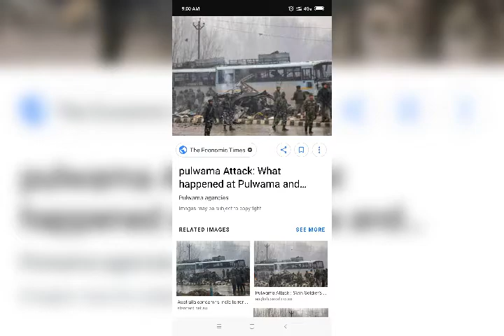🇮🇳🕯Pulwama ke shaheedo ke liye shardhanjanli🕯Rohini🕯we all are in full of sorrow😭 🕯RIP🕯🇮🇳